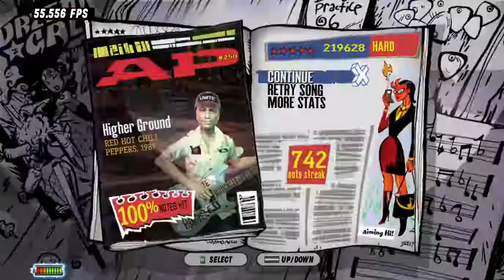Higher Ground - Red Hot Chili Peppers - Hard 100% FC GH1 DLC (219,628) Guitar Hero III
Higher Ground - Red Hot Chili Peppers - 1989

A banda de funk rock Red Hot Chili Peppers lançou um cover como o primeiro singlede seu quarto álbum de estúdio Mother's Milk.

Tem sido destaque em filmes, Programas de TV e videogames, incluindo Mighty Morphin Power Rangers: The Movie, Beavis e Butthead, Center Stage, The Fresh Prince of Bel-Air, Walking Tall, The Longest Yard, The Karate Kid, The Change-Up, Rocksmith e Guitar Hero Live.

AVG MULTIPLIER - 4592x